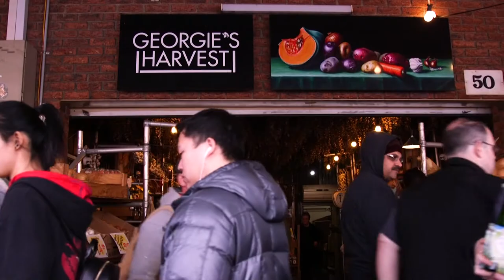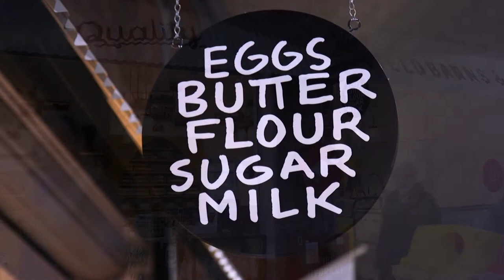Sustainable September: Our Traders Playing their Part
At South Melbourne Market, sustainability is something we are passionate about and we’re striving to reduce our environmental footprint and create a sustainable Market for the next generations. As part of our Sustainable September festival, we'd like you to meet some of the Market traders who take sustainability seriously, discover their wares and find out how they're doing their bit to reduce their environmental impact. As part of our Sustainable September festival, we'd like you to meet some of the Market traders who take sustainability seriously, discover their wares and find out how they're doing their bit to reduce their environmental impact. Take our Sustainability Circuit and discover more